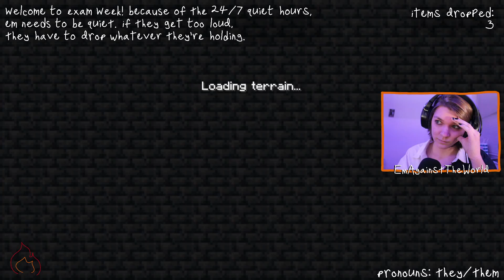em tries to beat minecraft with somethingfield but with a twist! /// 4-25-2022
em tries to beat minecraft with their brother but because it was 24/7 quiet hours for exam week, em can't get too loud! everytime em got too loud, they had to drop whatever they were holding in the game.

follow em on spotify!!!

here is the playlist em uses for streams! be sure to give the artists some love! they do amazing renditions of a lot of video game scores!
if your song is on this playlist (^^^) and you want em to stop using it for streams, just shoot them a message, and they will take it off asap!

arson !!